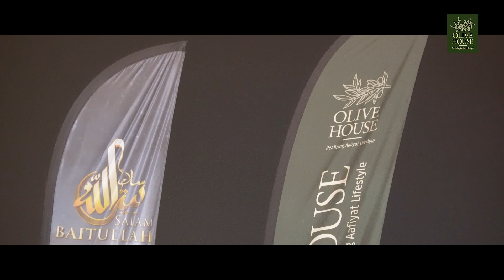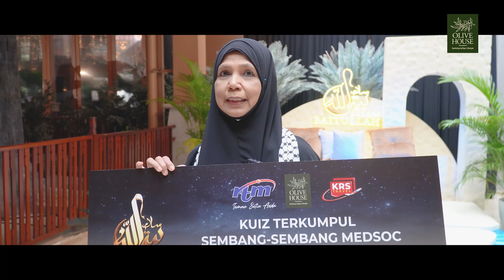Imbasan Salam Baitullah 2024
Salam Baitullah 2024 bagi musim yang ke-16 telah pun berakhir dengan meninggalkan 1001 kenangan.

Alhamdulillah tahun ini merupakan tahun yang ke-5 berturut-turut Olive House selaku Penaja Utama Salam Baitullah. Terima kasih atas kepercayaan dari pihak RTM untuk berkolaborasi bersama Olive House.

Sekalung perhargaan juga diucapkan kepada seluruh krew penerbitan RTM, barisan pengacara dan panel jemputan, pihak CAM dan ejen-ejen Olive House, para staf Aafiyat dan individu-individu yang terlibat secara langsung atau tidak langsung sepanjang program Salam Baitullah berjalan.

Selain itu, jutaan tahniah diucapkan kepada para pemenang Kuiz Terkumpul dan Kuiz Harian Salam Baitullah pada kali ini.

Jom Realisasikan Gaya Hidup Aafiyat bersama Olive House